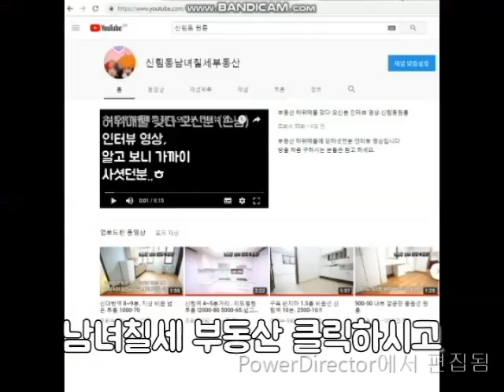신림동원룸 신림역 500-40 지상층 A 급